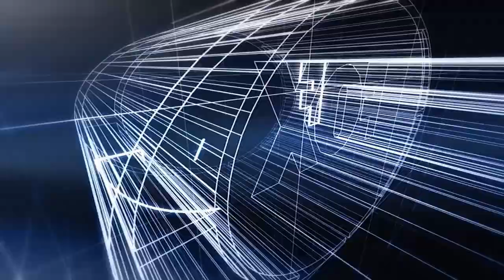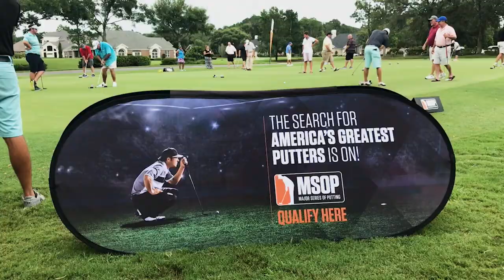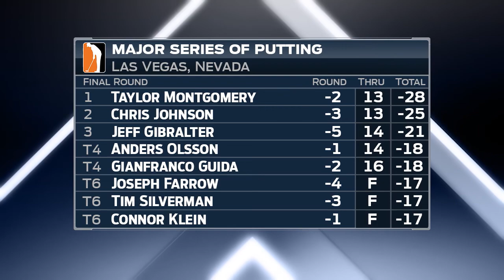FOX Sports TV Show - MSOP Championships (2017)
FOX Sports covered the 2017 MSOP Championships with a 60-minute TV show - here's the uncut version featuring the MSOP Stroke Play Championship and High-Roller Invitational along with other highlights from the week in Las Vegas.

The biggest putting tournament in history went down in Vegas from October 27 to November 5, 2017. Hosted in a custom stadium that was built for the occasion, golfers from all walks of life competed for millions in prize money on the 18-hole putting course created by Nicklaus Design.